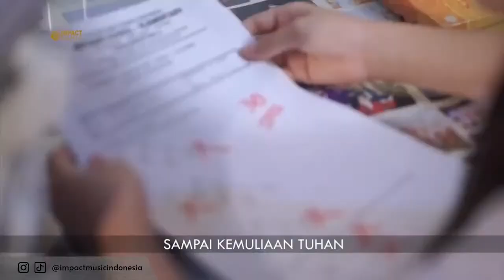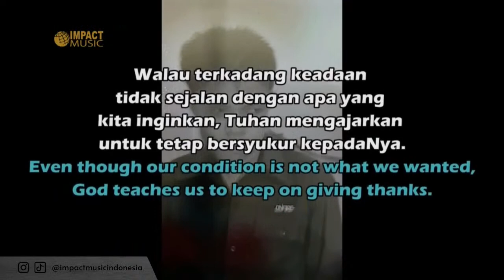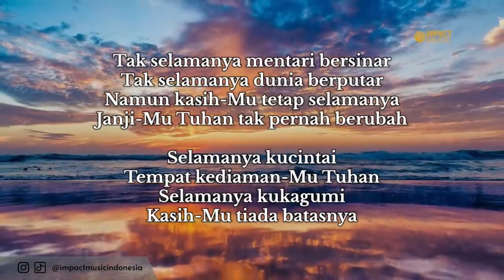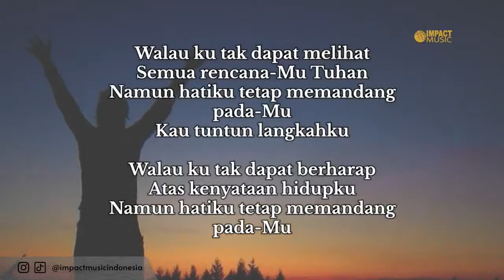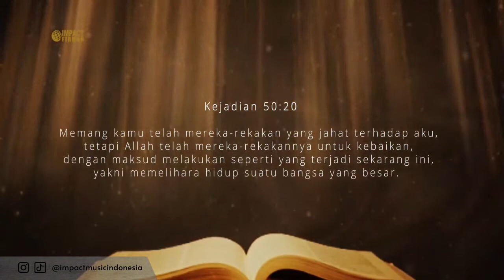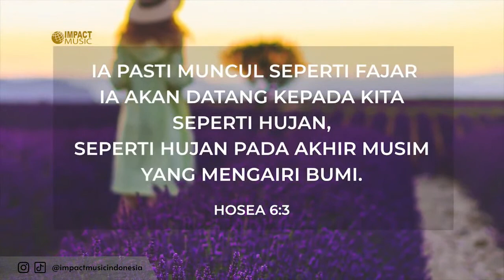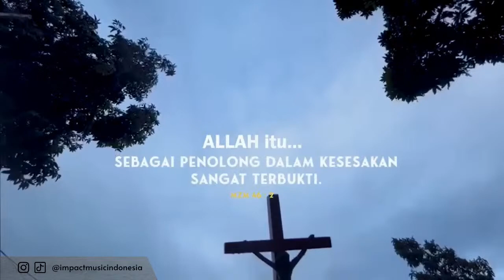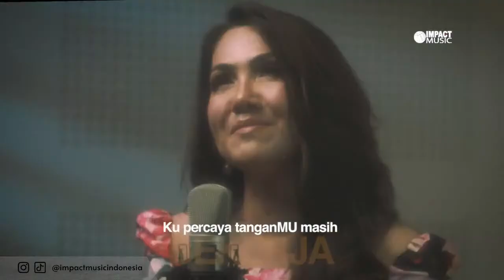Lagu Rohani NONSTOP 2 JAM | Kasih Tuhan Sungguh Indah & Sempurna Di Hidupku